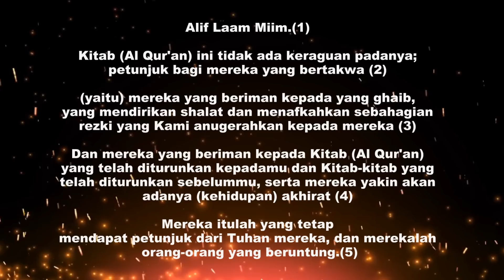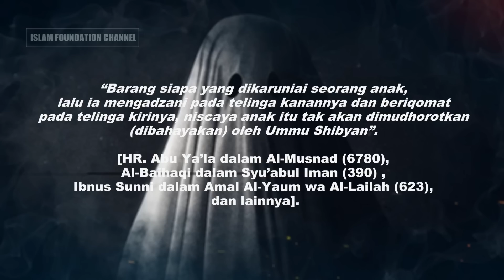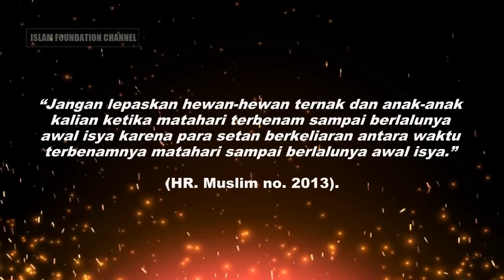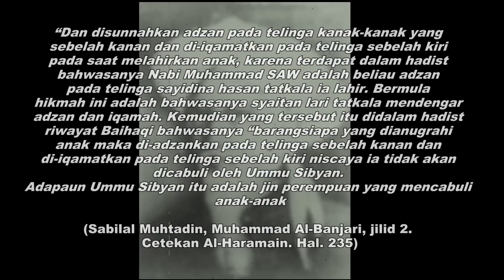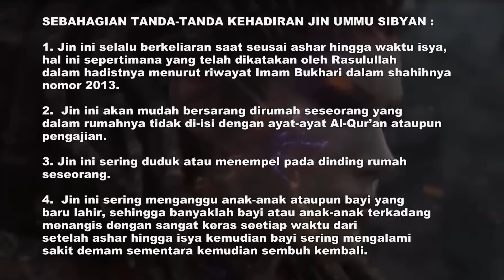Menyelusuri Nama "SIBYAN", Siapakah Sebenarnya Makhluk Ini ?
Banyak orang mengenal nisa sabyan, namun bagaimanakahan jika sebenarnya terdapat makhluk Allah yang tak kasat mata bernama Sibyan ?

Ketika kita menulis kedua nama ini, yaitu "sabyan" dan "Sibyan" maka akan tertulis : صبيان namun tidaklah semua orang bisa membedakan kalimat arab sama ini jika tidak diberi harakat, kecuali mereka yang memahami ilmu sastra Arab.

Dan sekarang yang menjadi pertanyaan kita, siapakah makhluk Sibyan itu ? apa tugasnya di dunia dan apa yang dilakukannya selama ini ?

Simak penjelasannya pada video kami yang telah kami terakan diatas.

Jangan Lupa untuk terus kunjungi video kami untuk selalu mendapat ilmu pengetahuan agama

Kemudian klik tanda "lonceng" disana agar setiap video kami ini akan masuk secara otomatis ke channel youtube anda.

Jika video kami ini bermanfaat jangan lupa berbagi kepada teman dan keluarga yang lainnya, agar kita bisa saling sama-sama mengaji.

Terima kasih. Semoga video kami bermanfaat.

Jika ada komentar, pertanyaan, dan saran boleh tuliskan dibawah kolom komentar.